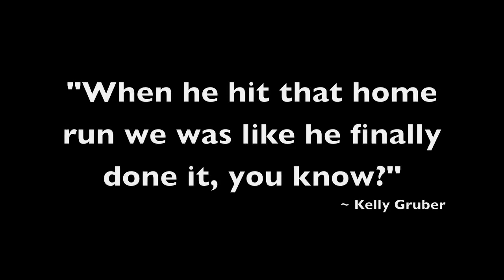Roberto Alomar Catch the Taste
Rare first cut of the infamous "catch the taste" commerical Roberto Alomar starred in for McCain's fruit punch